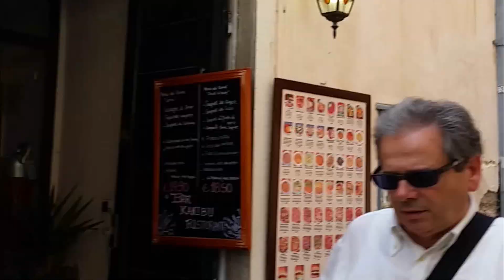Venice เมืองสุดสวยตอนหน้าร้อน #2